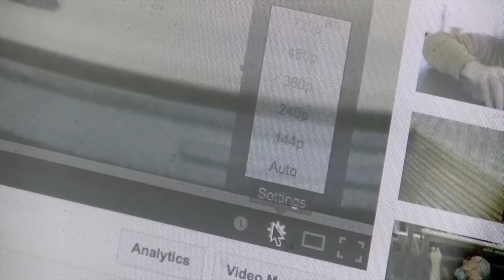Remembering Ella - Thomas Johnson Antique Furniture Restoration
Tom Johnson of Thomas Johnson Antique Furniture Restoration in Gorham, Maine usually shows us restorations of fine furniture he's been working on; today he takes a moment to commemorate the passing of his beloved shop dog, Ella.

Tom has been restoring furniture professionally since 1979. or write us at . And for those on the west coast looking for custom framing, be sure to check out Tom's daughter's shop, (@emcollierframes on Instagram).